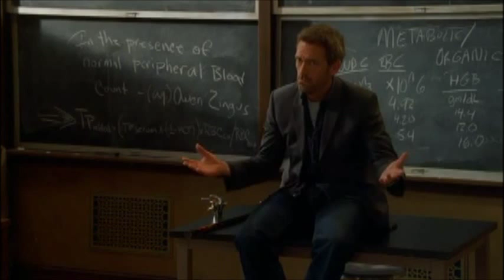Sprytna i wybitna Lisa Cuddy (nowa wersja)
Odnowiony prezent urodzinowy Trzynastki! Dla wszystkich fanów i fanatyków Lisy Edelstein, bo my tęsknimy!